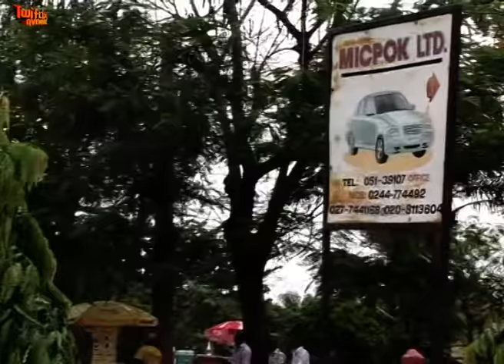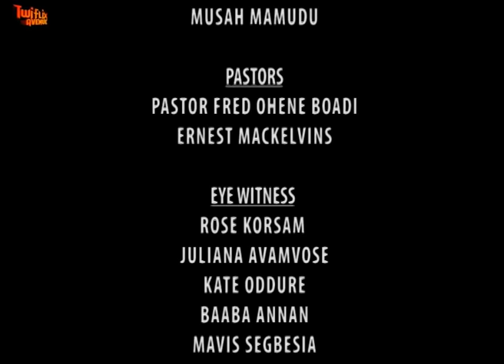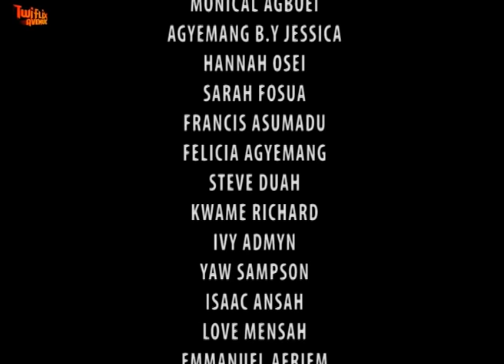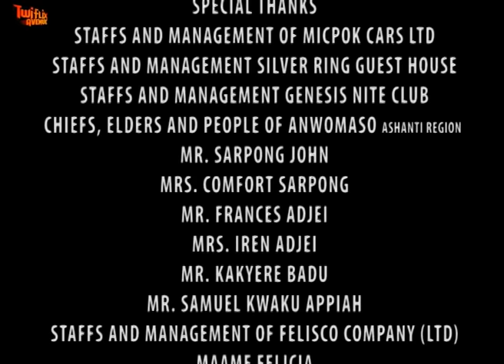SIKA SEM - KUMAWOOD GHANA TWI MOVIE - GHANAIAN MOVIES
Featuring VIVIAN JILL  AKROBETO  ROSE MENSAH  KUMIWAA